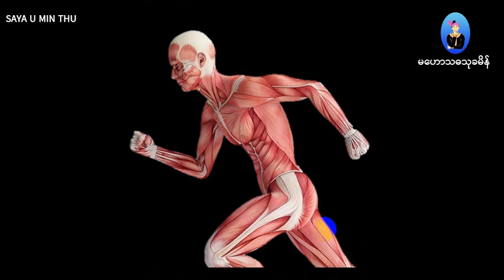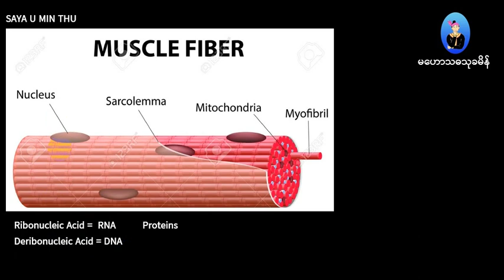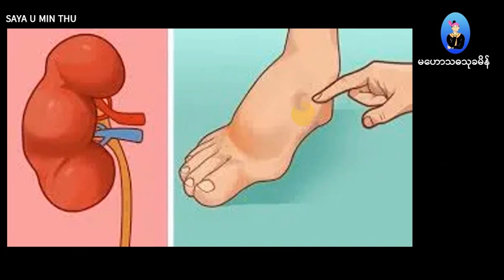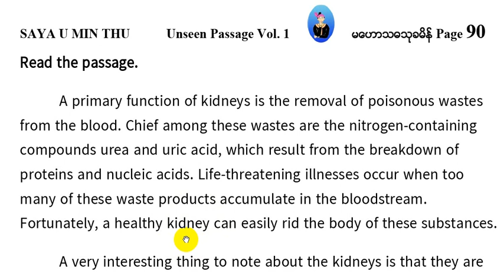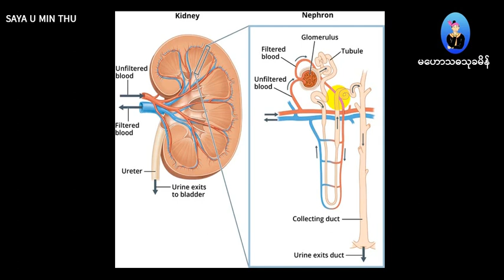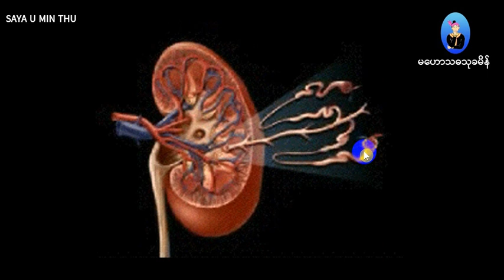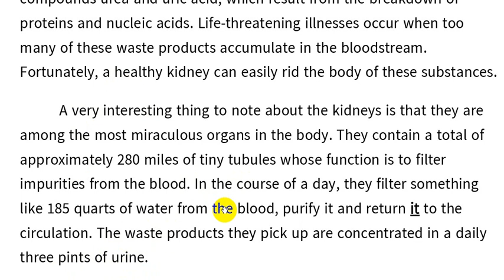07 Seen Passage (Kidneys), Read the passage.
ဖြေဆိုမယ့် ကျောင်းသူ၊ ကျောင်းသားများအတွက်သာမက
မေးခွန်းထုတ်မယ့် ဆရာဆရာမများအတွက်ပါ ပြင်ဆင်ပေးထားပါတယ်။
အကြောင်းအရာတစ်ခုခုအတွက်
(၁) ဘာကိုမေးချင်သလဲ။
(၂) ဘယ်လိုမေးခွန်းထုတ်မလဲ။
(၃) ဘယ်လိုမေးခွန်း လှည့်မလဲ။
(၄) ဘယ်လို ရှာဖွေမလဲ။
(၅) ဘယ်လို မေးခွန်းကောက်မလဲ။
(၆) ဘယ်လို ဖြေဆိုမလဲ...စတာတွေကို
အခြေခံကျကျ၊ အသေးစိတ် သင်ကြားပို့ချပေးထားတာမို့...
လေ့လာကြည့်ပါ။ အလွန်တရာ အကျိုးရှိပါလိမ့်မယ်။